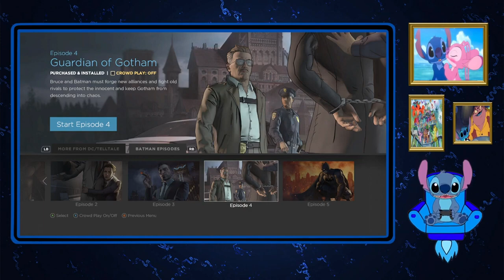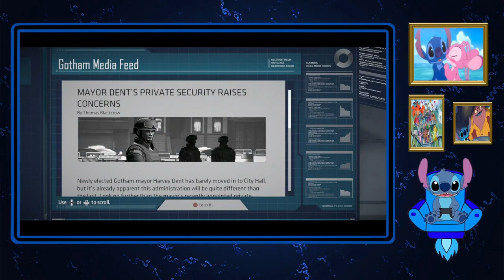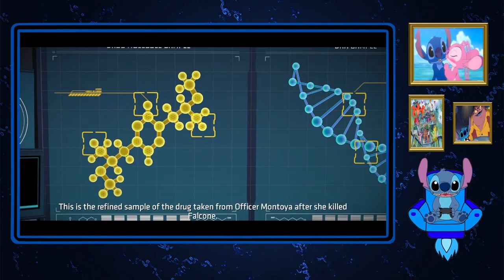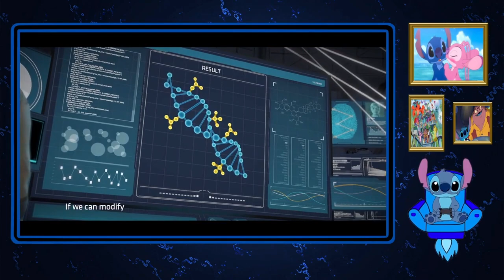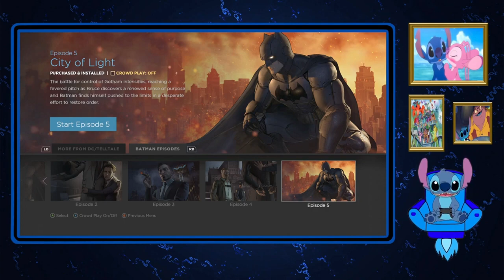Stitch Plays Batman The TellTale Series Season 1 Part 5